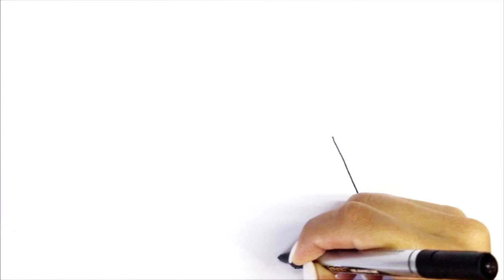How to draw a bag | Bolsa de dibujo | Drawing of a bag | Túi vẽ